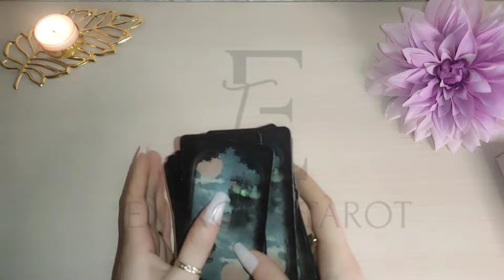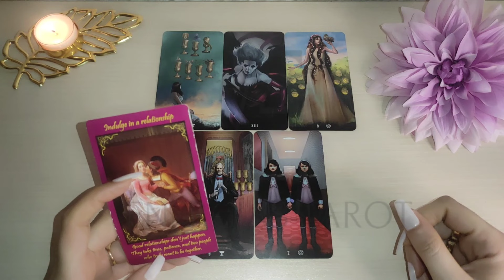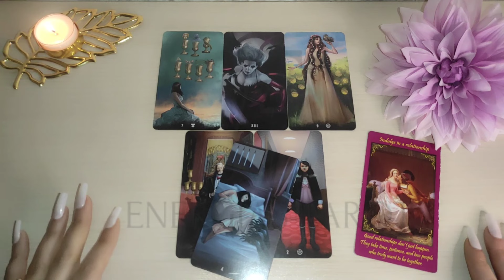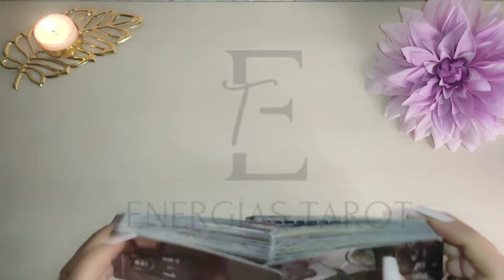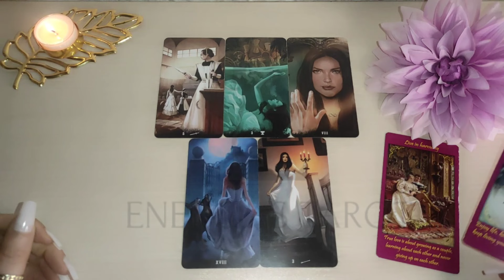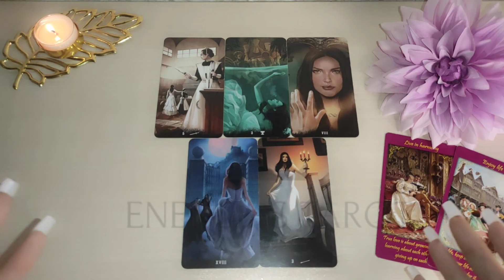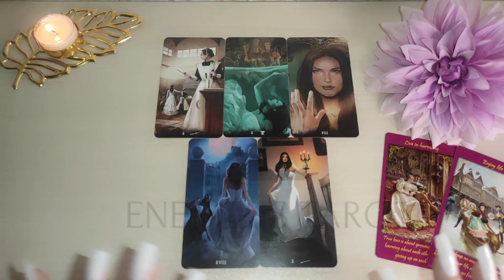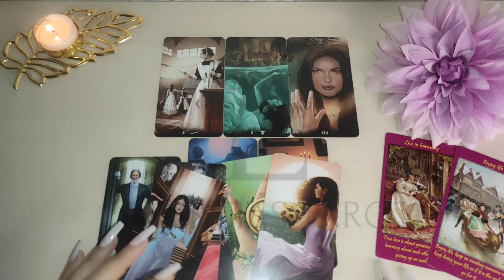Aries 💥 Llega A Tu Vida 🥰 𝒀 𝑻𝑶𝑫𝑶 𝑪𝑨𝑴𝑩𝑰𝑨 ❤️ aries amor marzo 2023 tarot horóscopo hoy semanal